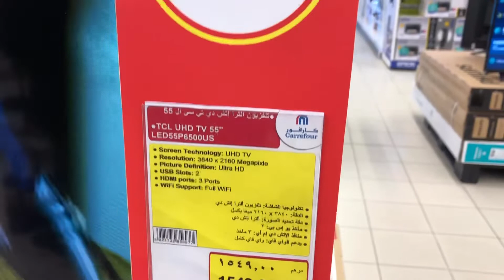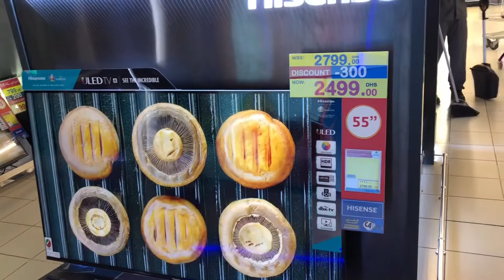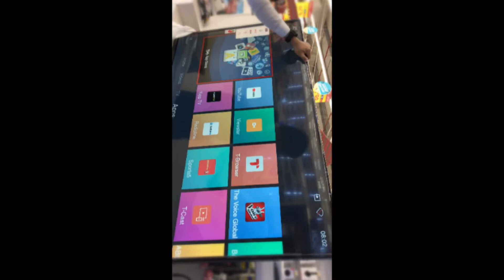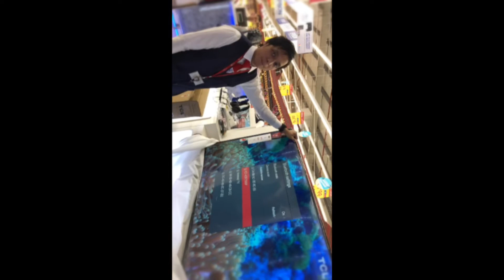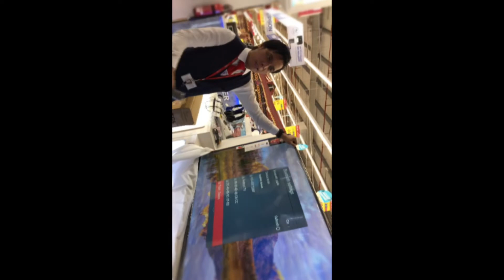Pamimigay na TV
Post Your Comment here👨‍💻👨‍💻👨‍💻